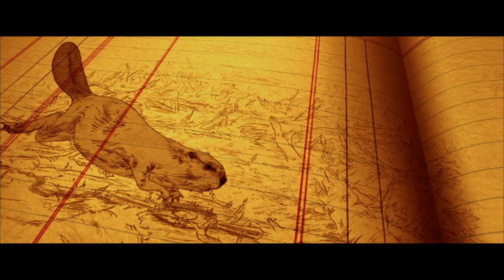SKIN FOR SKIN by Kevin D A Kurytnik, Carol Beecher - TRAILER